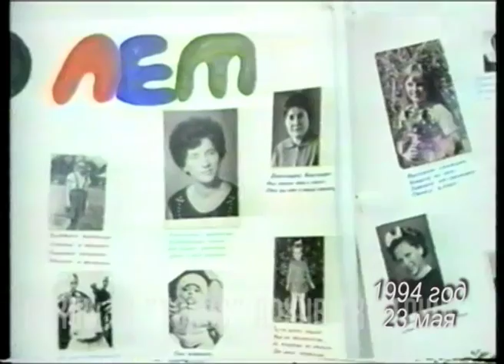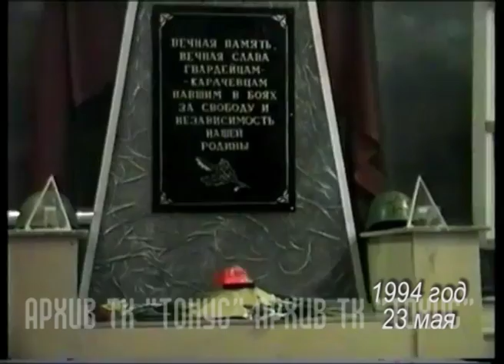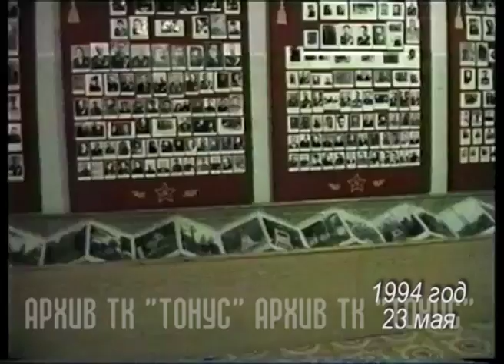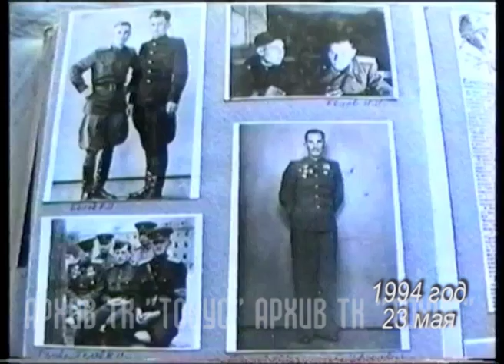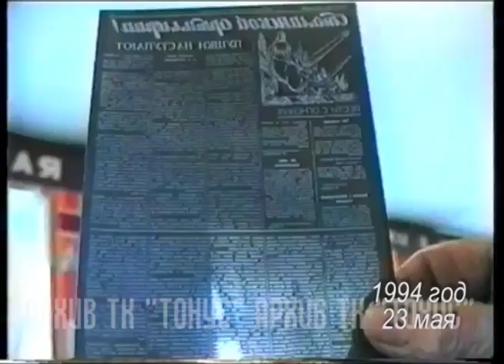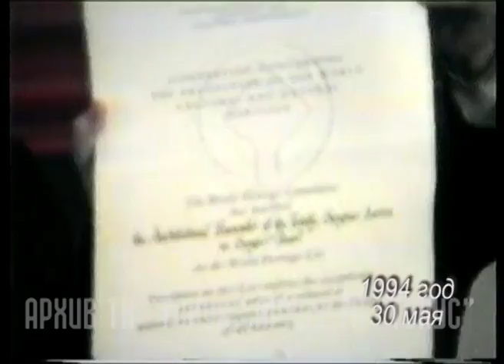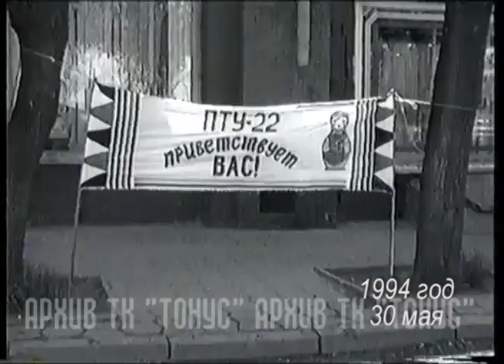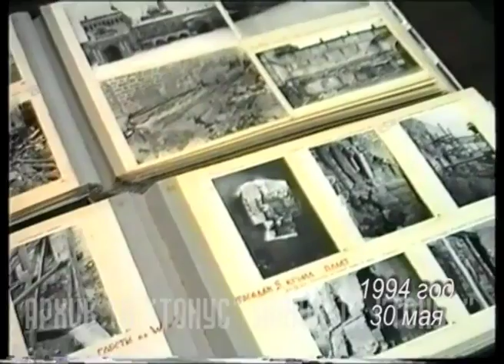ДЕНЬ ГОРОДА в истории. Выпуск 8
Новостные сюжеты.

23 мая 1994 года
25 мая 1994 года
30 мая 1994 года